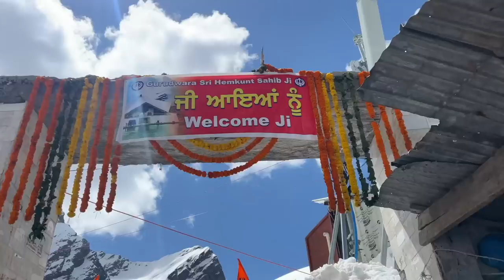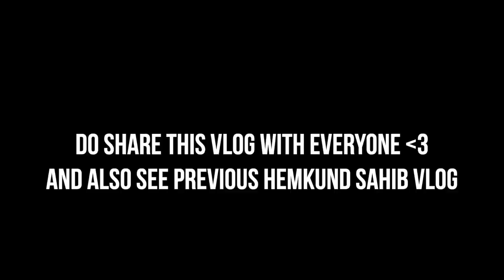I literally Cried 😔 First Day Opening of Shri Hemkund Sahib 🙏 15 feet of Snow 😳 Day 4 🔥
U may follow or check the vlogs of these my people's